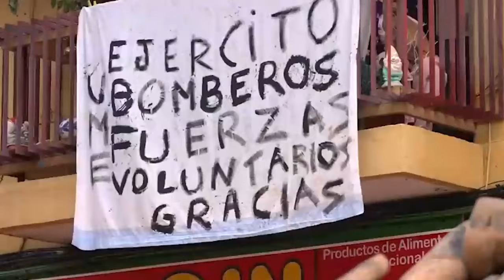🔴La denuncia contra la AEMET por la DANA cae en el juez del Caso Oltra para que la investigue🔴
En este video, te damos todos los detalles sobre la denuncia contra la AEMET por la DANA, que ahora está en manos del juez del Caso Oltra. Mantente informado con Distrito TV.